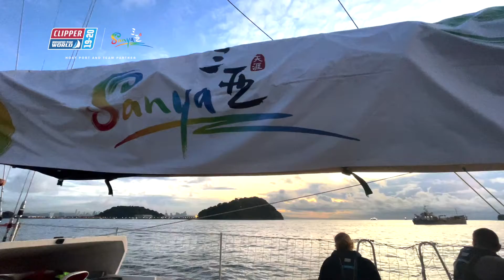Leaving Panama巴拿马出发